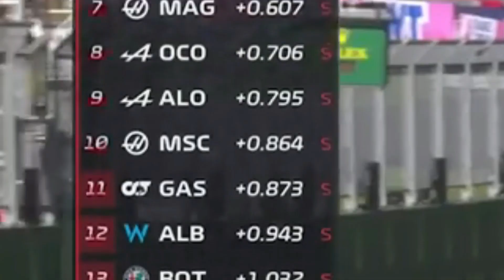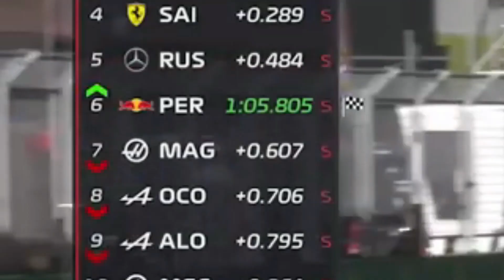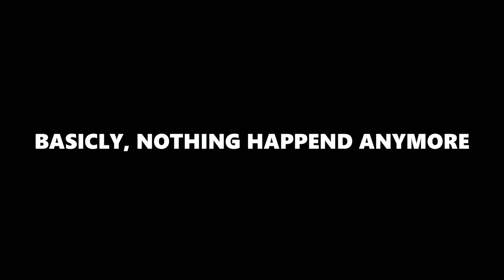Gp Austria 2022 Meme Review